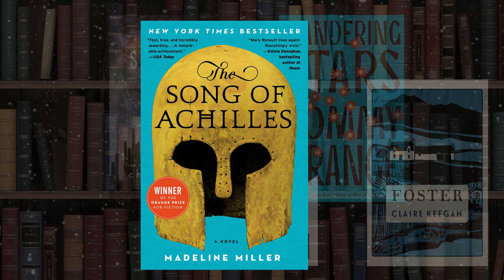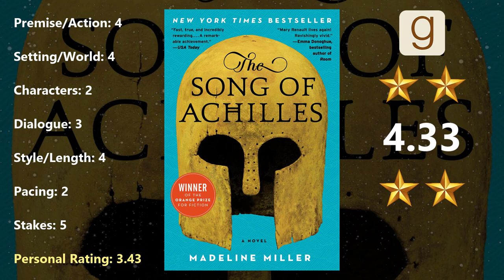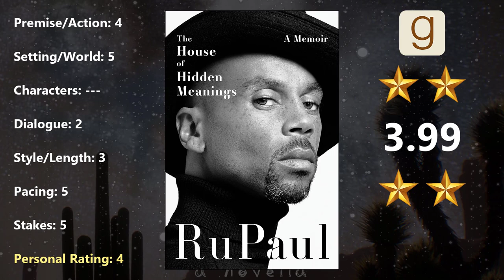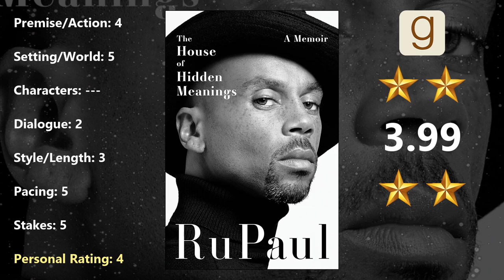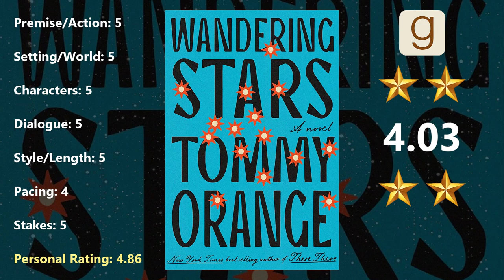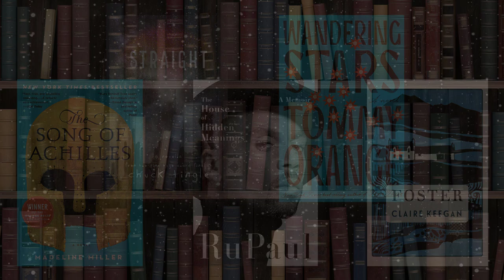What I Read in March 2024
Sorry for the silence this month. It's looking like it'll happen in April too. 😞

0:00 - Intro & Stress Level
1:37 - The Song of Achilles
4:35 - Straight
8:07 - The House of Hidden Meanings
10:10 - Wandering Stars
12:55 - Foster